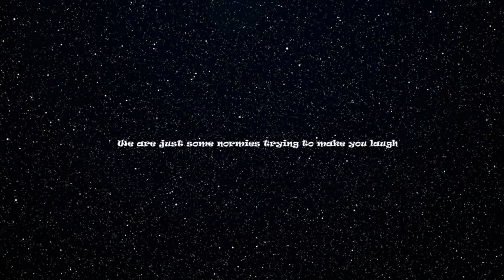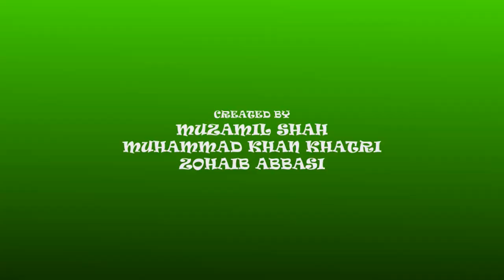Banana Peel - Norms Comedy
A story of a guy who was inspired by a cartoon... which got him fired.

Also comment down and give us some feedback if you think we need.

watch our previous videos too...